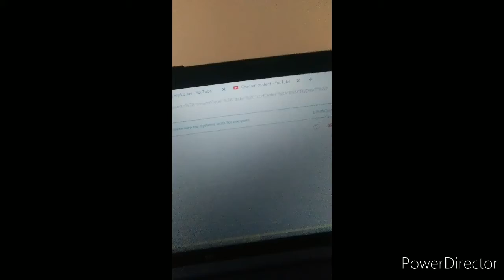THESE COPYRIGHT CLAIMS NEEDS TO BE STOPPED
We not stopping the grind here this needs to stop